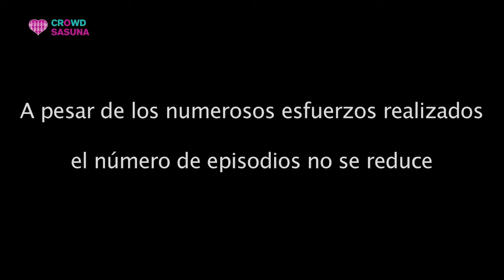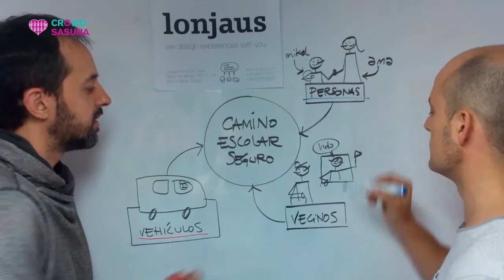CROWDSASUNA: ¿Te apuntas a la financiación colectiva?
CROWDSASUNA, la campaña de crowdfunding promovida por Innobasque para proyectos innovadores en salud que contribuirán a mejorar la calidad de vida y el nivel de salud de la sociedad gracias a la maquinaria de la financiación colectiva. ¡Conoce los 5 proyectos!

CROWDSASUNA, Innobasquek bultzaturiko crowdfunding kanpaina finantzaketa kolektiboaren makineriari esker gizartearen bizi-kalitatea eta osasun-maila hobetzen lagunduko duten osasun-proiektu berritzaileetarako. Ezagut ezazu 5 proiektu hauek!